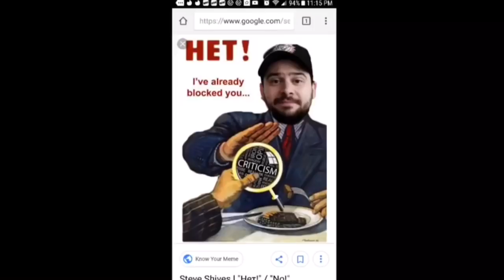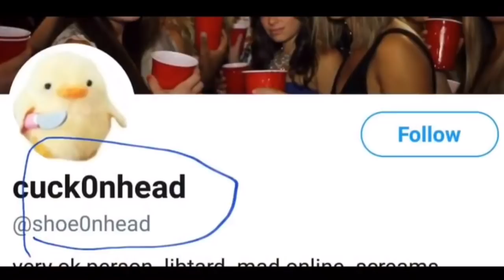Youtube Skeptics A Cult of Shills? Tonka Saw Guests - Arianna 2.0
Skeptics are discussed as a network that helps certain people get a leg up. Pushed engagement through networking.  Networking can be helpful just make sure it’s not the only thing you have going for yourself. If a network can make you it can also break you.

Original Source;
Arianna 2.0